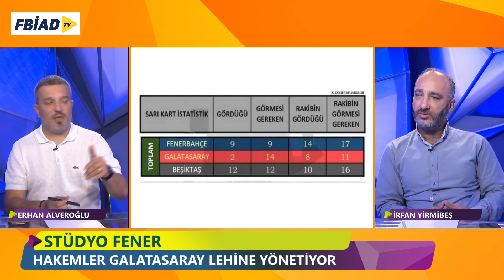Fenerbahçe vs Galatasaray / Medina Ocak'ta geliyor / Derbi 11'i/ Amrabat Szymanski Mourinho kararı!